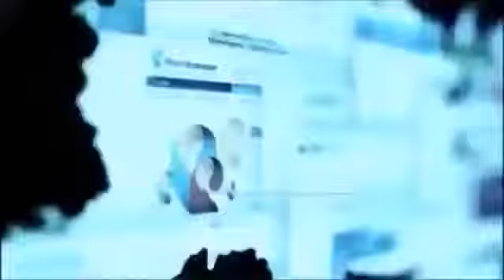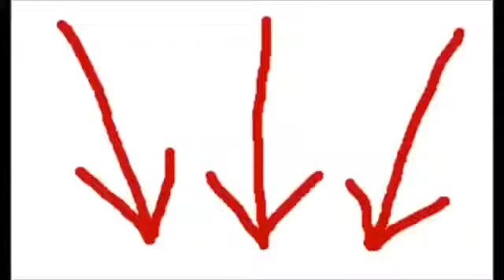В Путин и Д Медведев об интернет бизнесе и МЛМ сетевой маркетинг